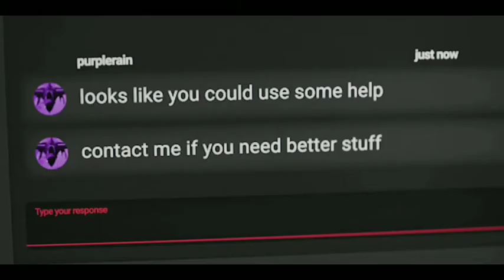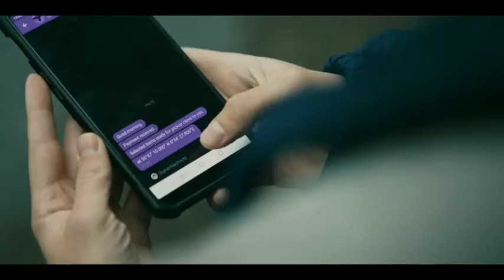How to sell drugs online (fast)| season 1 | episode 3 | explain in tamil | தமிழ் விளக்கம்